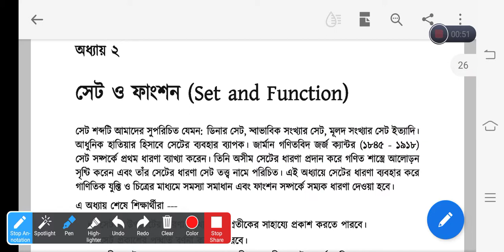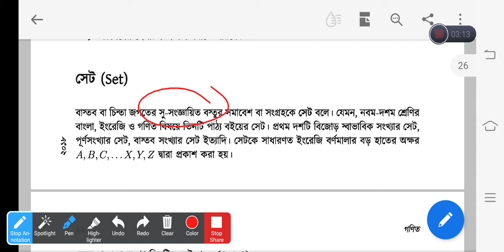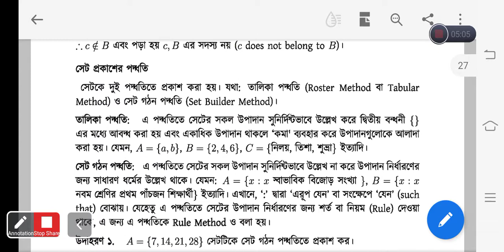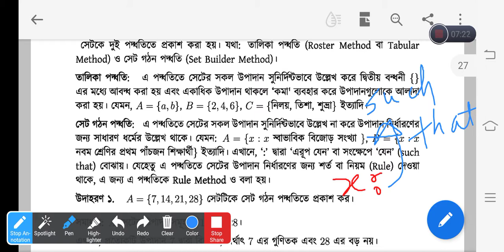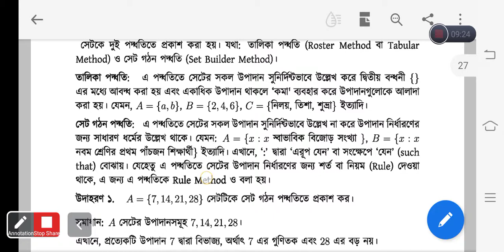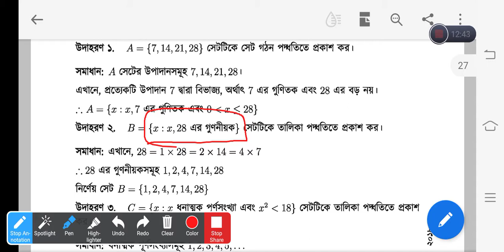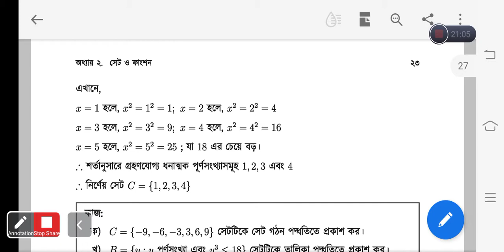সেট, তালিকা পদ্ধতি, গঠন পদ্ধতি | গণিত | সেট ও ফাংশন | অধ্যায় ২